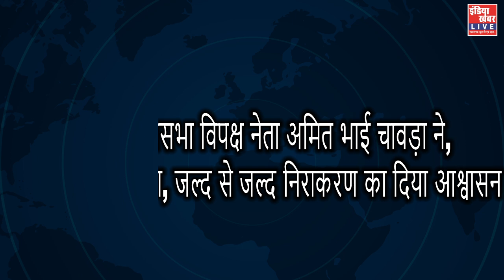एकता नगर में, कांग्रेस जन मंच का हुआ आयोजन ...